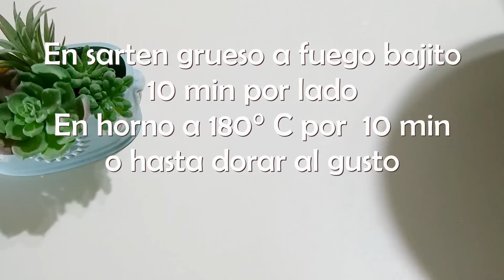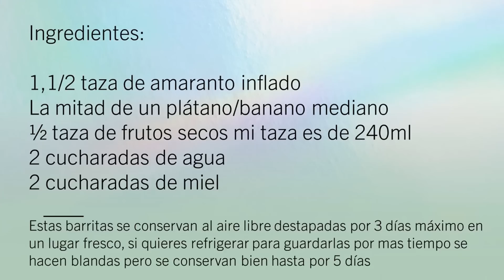BARRITAS SALUDABLES SIN HARINA NI AZUCAR REFINADA NI HORNO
ESTAS BARRITAS SON EL SEGUNDO VIDEO DEL MINI MARATON, LAS PRIMERAS FUERON DE AVENA POR SI PREFIERES ESO, ESTAS SON DE AMARANTO, QUEDAN CROCANTES, SUPER NUTRITIVAS Y DURAN MUCHISIMO, NO TIENEN HUEVO NI LACTEOS NI GRASAS, SIN HARINA NI AZUCAR REFINADA, 4 INGREDIENTES BASE Y ADEMAS DE DELICIOSAS SIN HORNO!
Ingredientes:
1,1/2 taza de amaranto inflado
La mitad de un plátano/banano mediano
½ taza de frutos secos mi taza es de 240ml
2 cucharadas de agua
2 cucharadas de miel
👇INVITACION👇
TE INVITO A ADQUIRIR UNA MEMBRESIA DE MI CANAL, SON 3 TIPOS CON DIFERENTES PRECIOS, MUY ACCESIBLES Y CON GRANDES BENEFICIOS PARA TI, UN SERVICIO EXTRA🤗🌺🙏🏻💗
Para ver como son las membresias sin compromiso de compra haz clic aqui

SI QUIERES AYUDAR A MI CANAL CON ALGUNA DONACION PUEDES HACERLO DANDO CLIC EN EL BOTON DE °GRACIAS° QUE ESTA JUNTO AL BOTON DE SUSCRIBIRTE, UN GRAN PORCENTAJE DE TU DONACION SERA PARA AYUDAR A LOS ANIMALITOS SIN HOGAR O CON PROBLEMAS MEDICOS, GRACIAS POR TU DONACION!!! DE TODO CORAZON!
EQUIVALENCIAS GENERALES:

LA TAZA QUE USO ES DE 240 ML
HARINA DE TRIGO PANIFICABLE SIN CERNIR 140 GR
HARINA DE AVENA CERNIDA 85 GR
1 CUCHARADA = 15 ML
1 CUCHARADITA = 5 ML
LA LISTA DE INGREDIENTES ESTA EN EL VIDEO si te parece que explico lento es por respeto ya que no todos tenemos las mismas habilidades, gracias por tu comprensión
Te invito a que te suscribas a este canal de MUSICOTERAPIA dónde el sonido TE LLEVA A UN LUGAR en el que no necesitas palabras para expresar lo que sientes, SANA Y SE FELIZ CON SONIDO, suscríbete GRATIS dando clic aquí  ⬇️

3.--Te invito a suscribirte a nuestro nuevo canal LOUREN SWEETS gratis recetas caseras con o sin horno y con variadas harinas y mas dulzor! una dulce tentación SUSCRIBETE DANDO CLIC AQUI ⬇️

NOVEDADES TIPS Y CONSEJOS ASI COMO NOTICIAS DE ALGUNOS VIDEOS
DA LIKE NO ESPERE MAS!

Gracias por llegar al final de esta información, lo que comparto son experiencias personales, si tienes dudas consulta a tu médico. NO OLVIDEN COMPARTIR ESTE VIDEO!🙏🏼